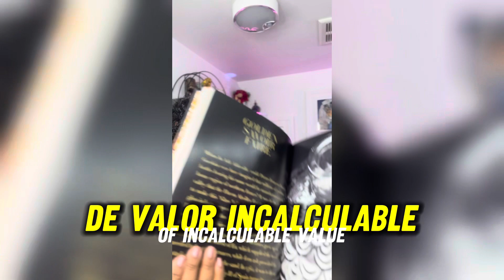December 5, 2023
Comprar productos de Guerlain en la boutique de Saks ofrece varias ventajas:

1. Exclusividad: La boutique de Saks proporciona una experiencia exclusiva para los clientes de Guerlain, con acceso a una gama completa de productos y servicios personalizados.

2. Calidad garantizada: Los productos de Guerlain son conocidos por su alta calidad, fórmulas innovadoras y atención al detalle, lo que garantiza una excelente experiencia de compra.

3. Asesoramiento especializado: En la boutique de Saks, es probable que encuentres asesores de belleza capacitados que pueden ofrecer recomendaciones personalizadas y consejos sobre los productos más adecuados para ti.

4. Eventos y promociones: Saks suele organizar eventos especiales y promociones exclusivas para las marcas que alberga, lo que podría brindarte la oportunidad de descubrir nuevos lanzamientos o recibir obsequios especiales.

5. Experiencia de lujo: Saks Fifth Avenue es conocida por su atención al cliente y la experiencia de compra de lujo que ofrece, lo que complementa la exclusividad de la marca Guerlain.